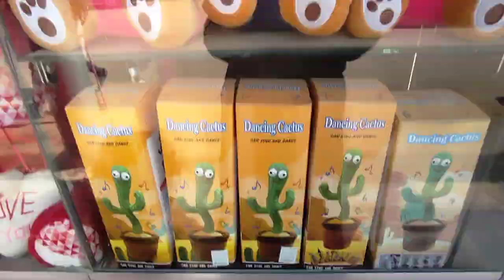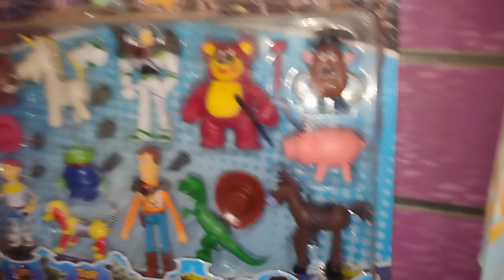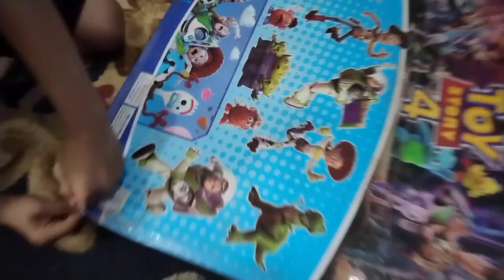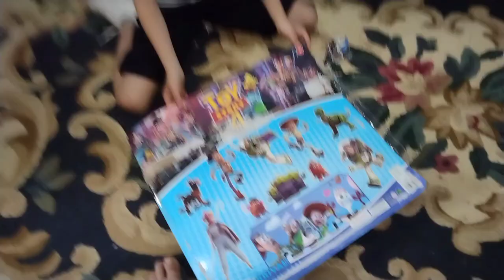روتينا يوم العيد روحنا الصلاة وخرجنا نجيب هدية وروحنا عيد الميلاد كان يوم جميل🤭♥️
روتينا يوم العيد روحنا الصلاة وخرجنا نجيب هدية من المحلات تعالو معانا نختار هدية لعيد الميلاد هنخدكم جولة فى المحلات هتتبسطو معانا اوى.وكمان روحنا عيد الميلاد